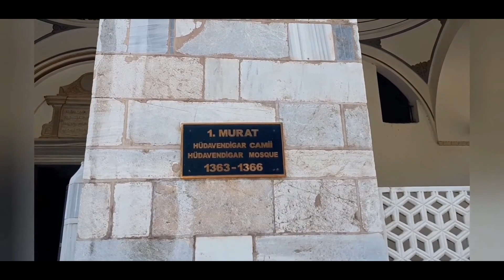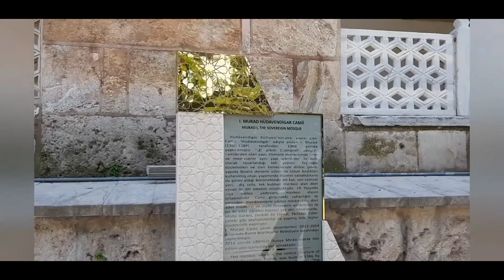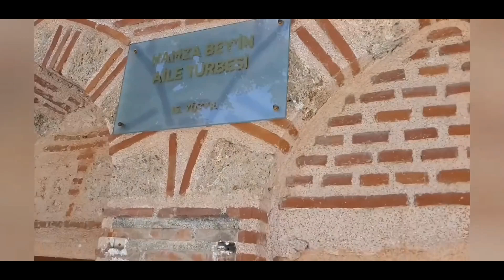Sultan Murad i tomb | Hamza Bey Turbesi | Hamza Bey Tomb Video